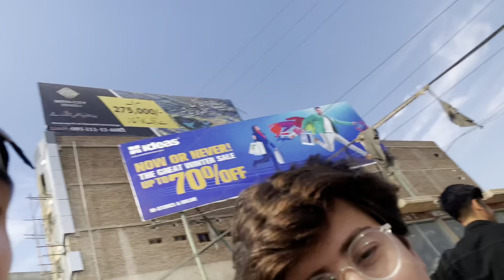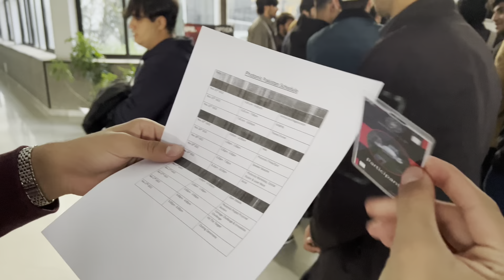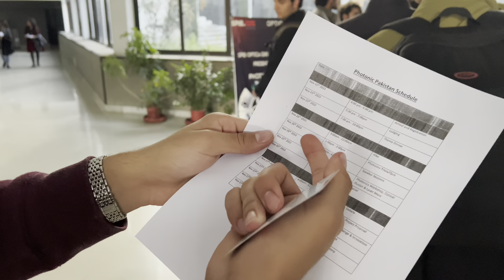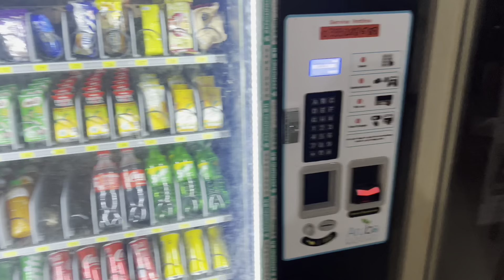Reached GIKI University(for event🎪)